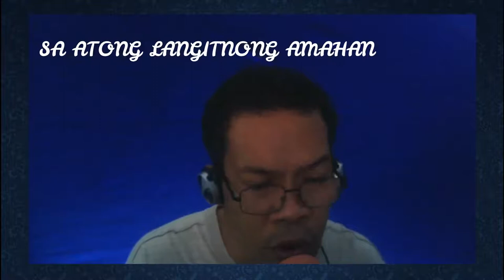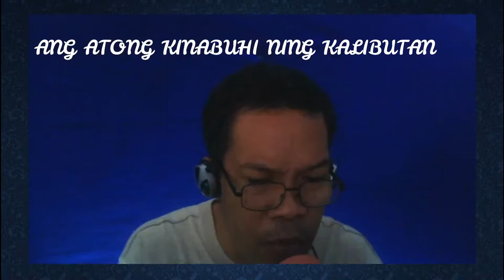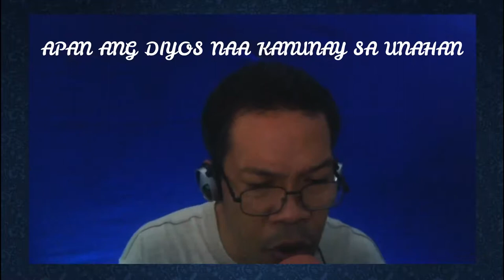ULAN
First Song Compose: " ULAN "
Compose by: Richel Cabansag